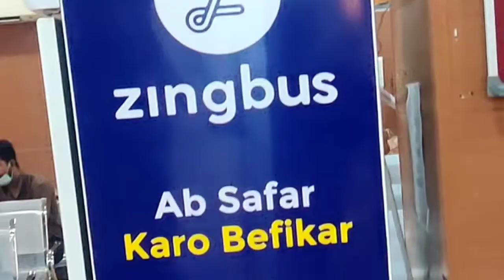Shimla to Jaipur Bus Journey detailed video | Bus Journey Himachal Pradesh to Rajasthan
शिमला से जयपुर के बस सफर के इस वीडियो में आप सभी का स्वागत है।
शिमला से रात में 10:30 बजे यह एसी बस रवाना होकर दिल्ली सुबह 7:00 बजे पहुंचती है और दिल्ली में 2 घंटे का लेआउट टाइम के बाद दूसरी बस 9:00 बजे दिल्ली से चलकर जयपुर दोपहर में 3:00 बजे पहुंचती है।

बहुत ही अच्छे नजरों के साथ यह सफर पूरा होता है।

आप पूरा वीडियो देखें, आपको अच्छा लगेगा। यदि आपका कोई सुझाव हो तो हमें कमेंट करके बता सकते हो।

Jai Hind 🙏💐

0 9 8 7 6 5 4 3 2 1